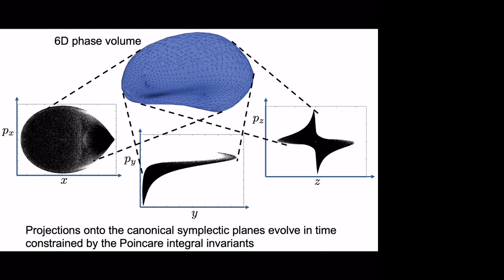Hamiltonian Flow Poincare Integral Invariants| Ignorable/Cyclic Coordinates | Lecture 4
Lecture 4, course on Hamiltonian and nonlinear dynamics. Definition of flow map for a vector field, the solution map for a system of ODEs. Hamiltonian flow maps have special properties, beyond volume-preservation. The stricter constraints are the integral invariants of Poincare-Cartan, such as the sum of the canonical area projections remain constant as a phase volume evolves. Cyclic coordinates or ignorable coordinates are reviewed from the Lagrangian formalism and the Routh procedure. But our knowledge of ignorable coordinates depends on the choice of generalized coordinates, as illustrated in the Kepler 2-body problem. In the Hamiltonian formalism, on can systematically create ignorable coordinates through an action-angle canonical transformation.

► See the entire playlist for this online course:
Advanced Dynamics - Hamiltonian Systems and Nonlinear Dynamics

This course gives the student advanced theoretical and semi-analytical tools for analysis of dynamical systems, particularly mechanical systems (e.g., particles, rigid bodies, continuum systems). We discuss methods for writing equations of motion and the mathematical structure they represent at a more sophisticated level than previous engineering dynamics courses. We consider the sets of possible motion of mechanical systems (trajectories in phase space), which leads to topics of Hamiltonian systems (canonical and non-canonical), nonlinear dynamics, periodic & quasi-periodic orbits, driven nonlinear oscillators, resonance, stability / instability, invariant manifolds, energy surfaces, chaos, Poisson brackets, basins of attraction, etc.

►This course builds on prior knowledge of Lagrangian systems, which have their own lecture series, 'Analytical Dynamics'

► Continuation of this course on a related topic
Center manifolds, normal forms, and bifurcations

► References
The class will largely be based on the instructor’s notes.
In addition, references are:
Numerical Hamiltonian Problems by Sanz-Serna & Calvo
Analytical Dynamics by Hand & Finch
A Student’s Guide to Lagrangians and Hamiltonians by Hamill
Classical Mechanics with Calculus of Variations & Optimal Control: An Intuitive Introduction by Levi
Advanced Dynamics by Greenwood

Additional math texts that may also be useful are:
Nonlinear Differential Equations & Dynamical Systems by Verhulst
Introduction to Applied Nonlinear Dynamical Systems & Chaos by Wiggins
Differential Equations, Dynamical Systems, & Linear Algebra by Hirsch & Smale
Introduction to Mechanics & Symmetry by Marsden & Ratiu

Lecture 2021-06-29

action angle cyclic variables in classical mechanics statistical physics thermal physics thermodynamics general relativity quasiperiodic online course Hamilton Hamilton-Jacobi theory three-body problem orbital mechanics incompressibility integral invariants of Poincare and Cartan Symplectic Geometry topology